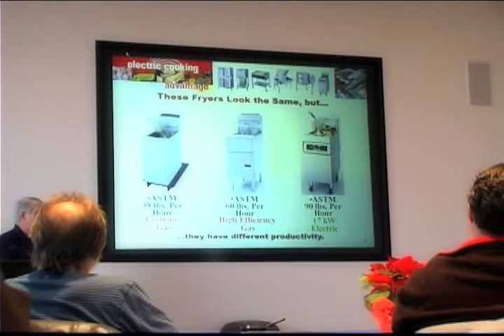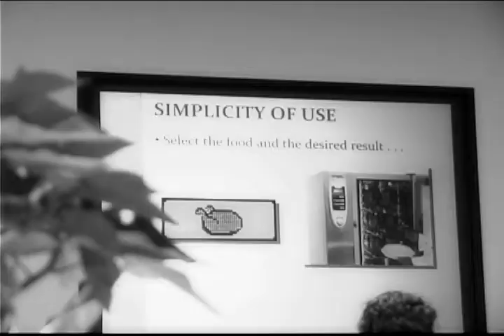Georgia Power: The Combi-Oven